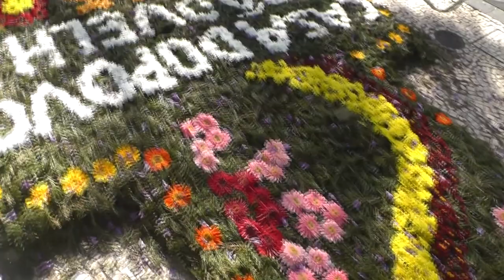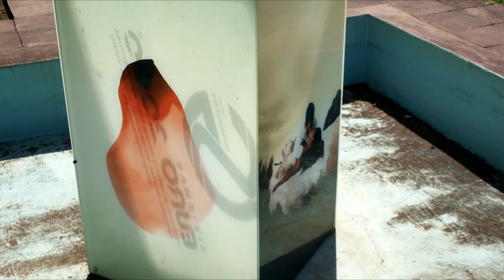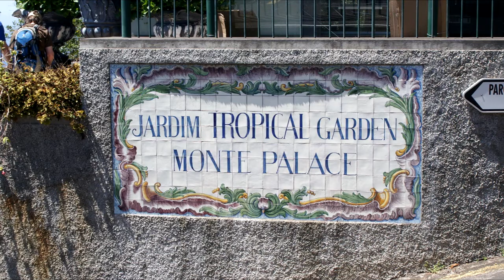Madeira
Madeira - Island Of Colour